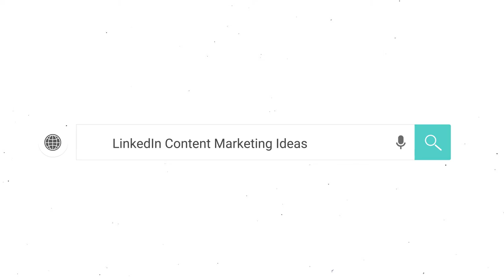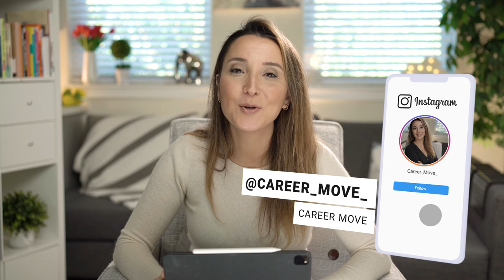How To Master Your LinkedIn Company Page Growth? | LinkedIn Marketing Tips in 2021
Do you know how to use your Linkedin company page more effectively for your marketing goals?  If you don't, this video is for you!
Today, I am sharing with you the best marketing tips for your Linkedin company page. In this video, you will learn the most effective marketing strategies to boost your company page content and reach your target audience in Linkedin. Using these tips will help you for making your company page grow in 2021!

00:00 Today's topic
00:20 what this channel is about
00:28 today's topic
00:35 why the purpose is important in posts?
1:29 entertaining post ideas for Linkedin
2:20 why posting update is important?
2:50 being relevant in your sharing
4:13 sharing posts with images
5:00 the tone and the voice in your company page
5:32 how many times you should be posting in Linkedin
6:16 'The hook ' in your posts
6:56 How to create 'Call to action ' ?
7:56 Using person images